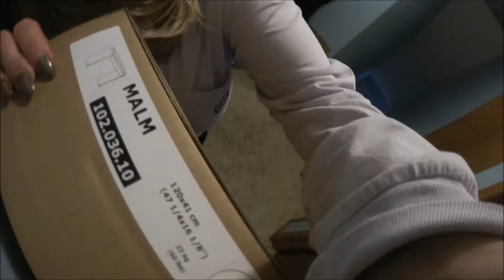Blow Out, Donuts, and Shopping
Shopaholic? Earn money when you shop online with EBATES!